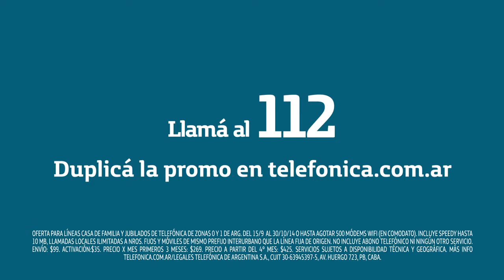Speedy Dúo Plus "Reemplazo" - ANG music&post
Anunciante: Telefonica
Producto: Speedy Duo Plus
Campaña: "Reemplazo"
Agencia: DDB Argentina
Productora: Concreto Films